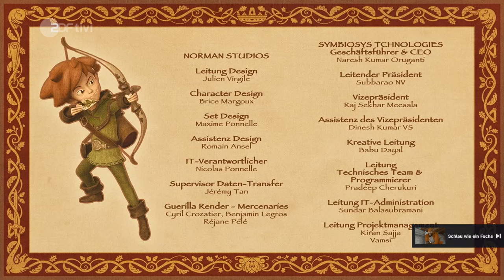*NEU* - Der mürrische Drache | Robin Hood S3 Ep. 39 | Deutsch | Full HD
Derke hat sein Hamster-Dasein satt. Als Marian ihn verzaubern will, verspricht sie sich. Derke wird nun nur zum Hamster, wenn es ihm gut geht. Also will er ab jetzt mürrisch sein.
Diese Serie gehört nicht mir.
Ich lade die Folgen nur auf YouTube hoch, um denjenigen, die die Sendung verpasst haben eine Möglichkeit zu geben, dies nachzuholen. Es kann leider vorkommen, dass die Folgen in einigen Ländern gesperrt werden.